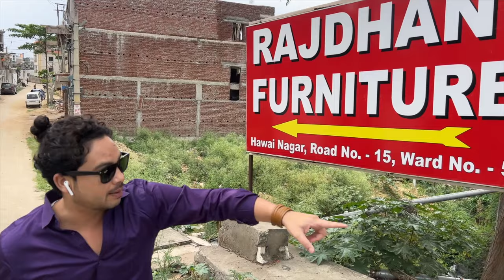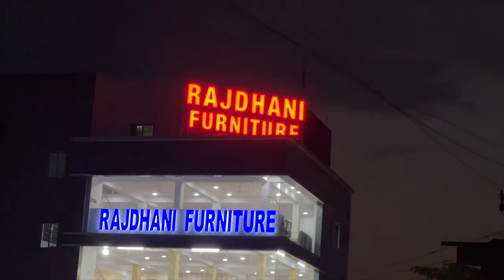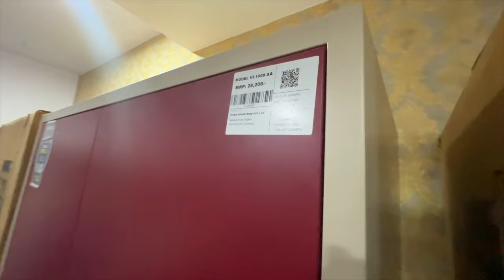RAJDHANI FURNITURE RANCHI | Rs 8000 | BED | DINING TABLE | SOFA | OFFICE CHAIR | MONTY VLOGS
Rajdhani Furniture Ranchi khuti Road hawai Nagar Road No 50

nilkamal furniture
wooden furniture
furniture price
furniture meaning
royal oak furniture
cheapest furniture online india
pepperfry furniture
Which wood is strong for furniture
How to shop for good furniture
इसे फर्नीचर क्यों कहा जाता है
What is called a furniture
Why is furniture important
Which wood is costly in India
Which wood is waterproof
Which is most expensive wood
What is most furniture made of
What is wood made of
What is wood material
Which brand is best for furniture
What makes good quality furniture
How do you know quality furniture
What are furniture details
Which material is better for furniture
How do I choose comfortable furniture
Which teak is best in India?
Which wood is best for wardrobe
What is the best type of wood
50 Types of Dining table design with price list
Dining Table: 100 Latest Wooden dining table & chair design | Modern Dining Table Set - 2023
Dining table tutorial ful video. Make in wood.
How to Build a amazing Dining table ? डाइनिंग टेबल कैसे बनाते हैं
Buy Dining Table & Chairs at Factory Price || Dining Table Manufacturers
Furniture and Home Decor Items in Kirti Nagar Furniture Market Delhi
Sofa Bed Chairs Dining Table
Woodworking Skills Extremely Smart Of Carpenter - Building Dining Chair
Latest Designs wooden dressing table with mirror designs/50+ Luxury Dressing Tables Designs
dining set ka design/dining set/4 seater dining table size/dining table